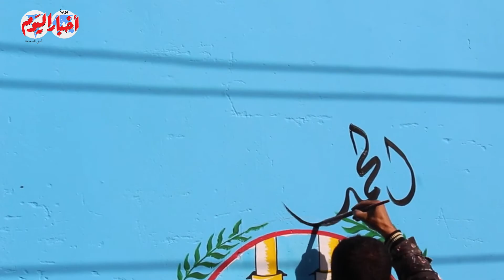بعد قرار رجوعها .. خطاط النبي الغالي يرسم كعبة وسفينة للعائدين من العمرة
أخبار اليوم | بعد قرار رجوعها .. خطاط النبي الغالي يرسم كعبة وسفينة للعائدين من العمرة
أخبار _اليوم

مديرو التحرير
خيري عاطف
محمد سعد
أحمد سعداوي
قسم الملتيميديا
ياسر حماية
أمنية فرحات
إسراء كارم
أسامة الشريف
محمد فتحي
كريم جاد
محمد هشام
محمود عبد العزيز
محمد الهواري
محمد عيسوي
مايكل نبيل
محمد مصطفى بدر
سيد عبدالله
محمد سعودي
ابراهيم حسين
حسام حسني
احمد قطب